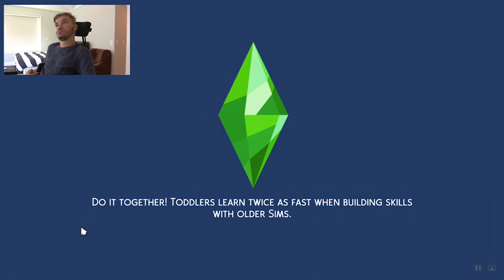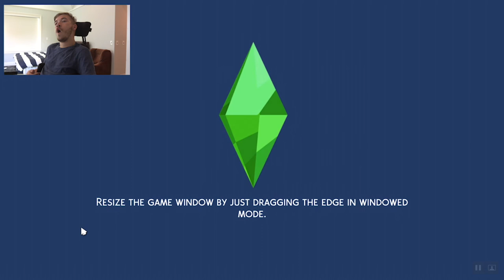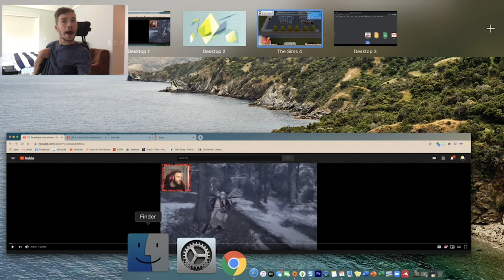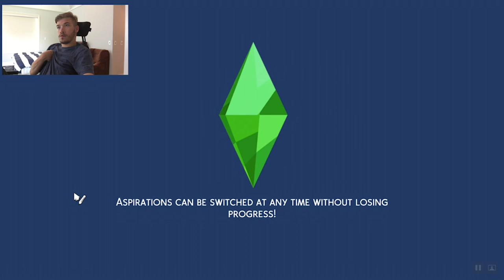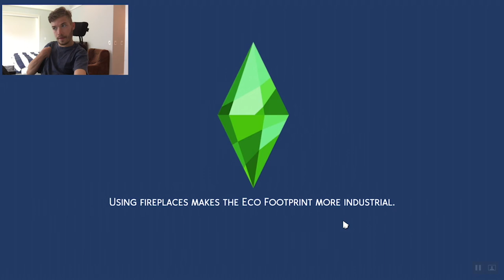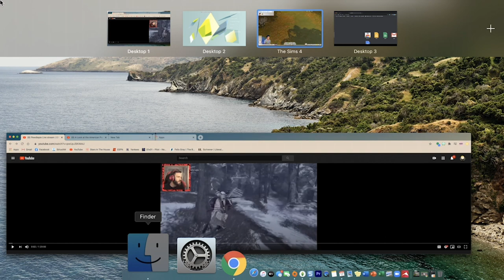Discovery University #3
WELCOME TO MY SIMS CHANNEL! I HOPE YOU ENJOY. 😊👊👊SEE YOU SOON BYE ✌️🤞